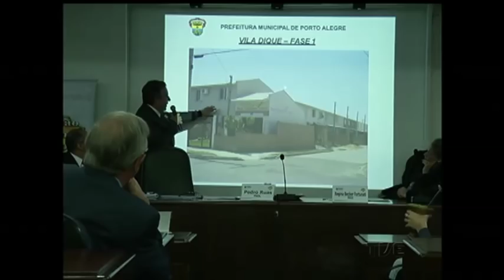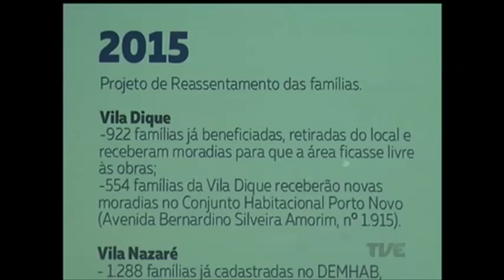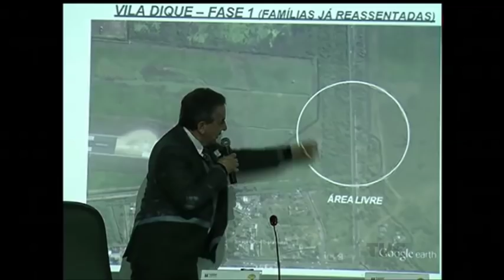Concessão do aeroporto Salgado Filho a iniciativa privada pode acontecer ainda em 2016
Polêmica em torno das operações futuras do aeroporto Salgado Filho. Uma audiência pública na Assembleia Legislativa questionou a possível substituição por um novo aeroporto na região metropolitana. A Secretaria de Aviação Civil, ligada ao Ministério dos Transportes, diz que não existe, no momento, estudo para outro aeroporto. E garante que o edital de concessão do Salgado Filho para a iniciativa privada está em andamento. O leilão pode acontecer ainda no segundo semestre.